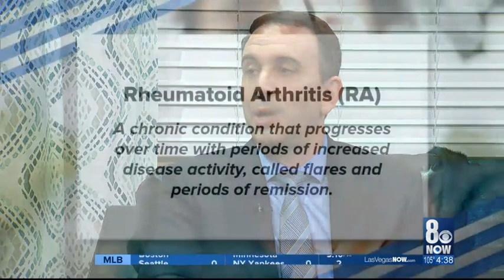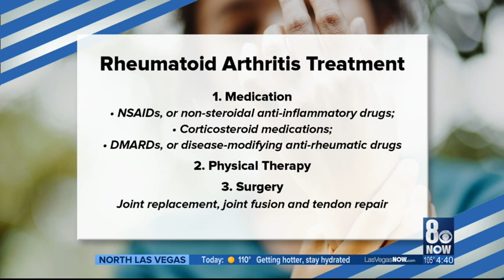Las Vegas NOW: Rheumatoid Arthritis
Rheumatoid arthritis (RA) is a chronic condition that progresses over time with periods of increased disease activity, called flares and periods of remission. RA can be difficult to diagnose in its early stages because the early signs and symptoms mimic those of many other diseases. There is no one blood test or physical finding to confirm the diagnosis. Neil Braunstein, MD offers his insight.